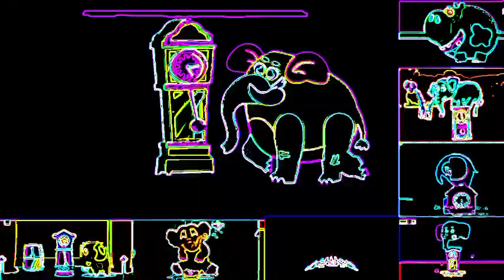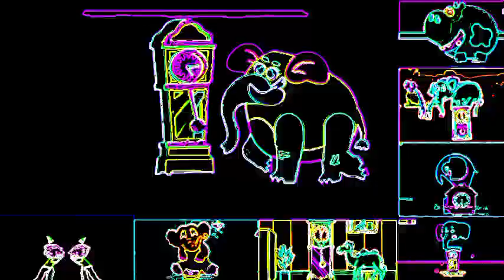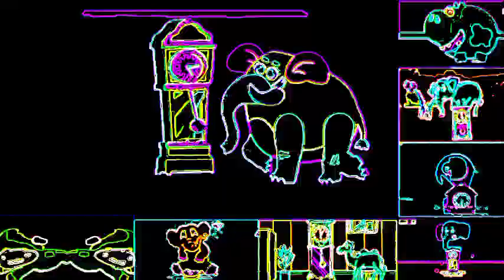HICKORY DICKORY DOCK EFFECTS PARTY CRASHERS (HDD FX)